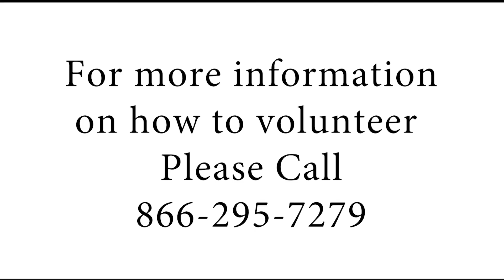Real Possibilities with AARP : Fraud Watch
AARP Volunteer Migdalia Cruz talks about Fraud Watch and educating  Seniors on scams, identity theft and fraud.